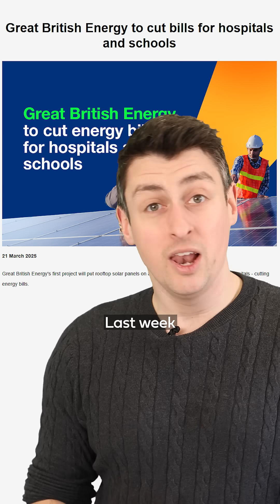GB Energy has announced its first scheme - £200m of solar panels!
II

My book

II

Edited by Emily Bates.